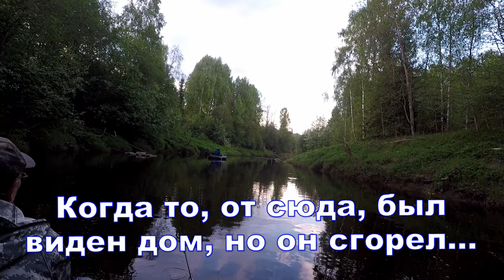Спиннинг на Неленьге, день третий. 4.06.2024. Щука, хариус, подсак. Подволочье, Митино.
Третий день на реке. Первая щука попалась сразу, у моста. Но при этом сломался подсак. Починили . Долго не кто не сказывался. Погода менялась, может это влияло. На перекате попался хариус. И опять тишина. После дождика немного порадовало. С Подволочья в Часовенскую нас подкинул Виктор, спасибо ему ОГРОМНОЕ! Далее мы погнали сами. Попали под ливень, промокли насквозь, вода была даже в броднях. Раздевались в баньке. Всем ДОБРА!